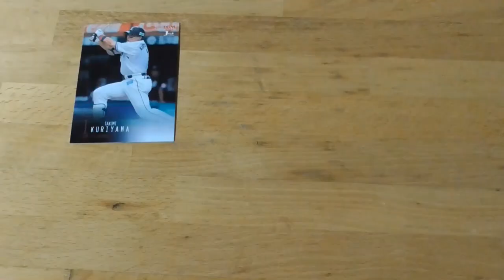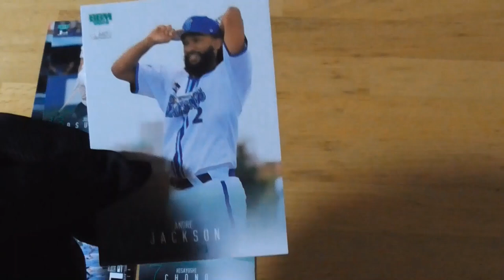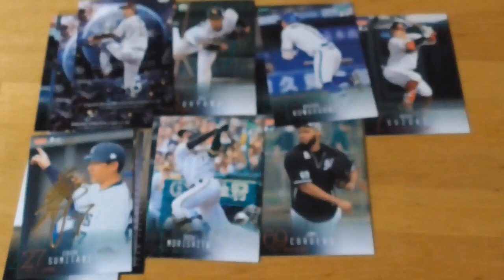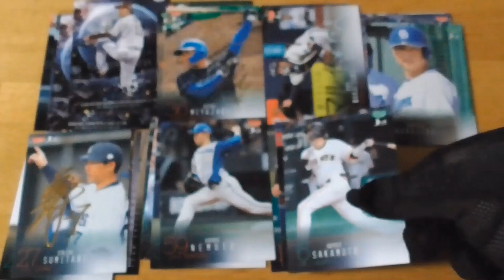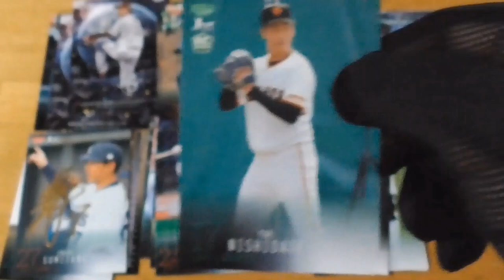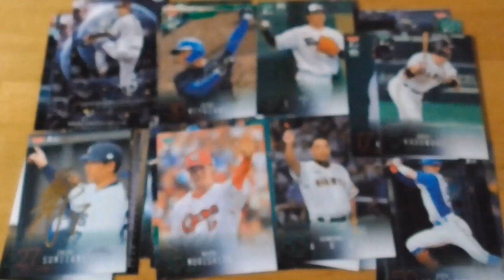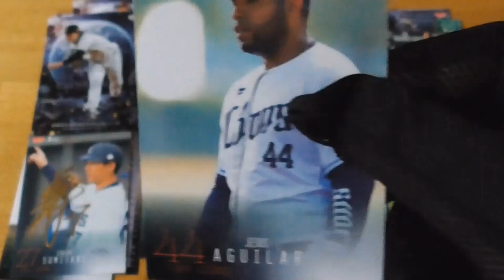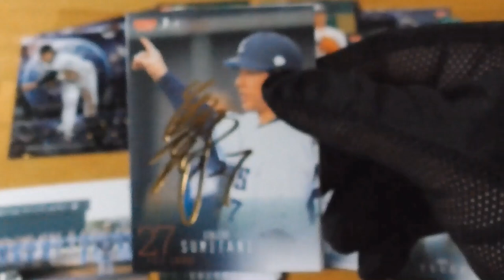2024BBMベースボールカード１stバージョン開封動画⚾２ part4